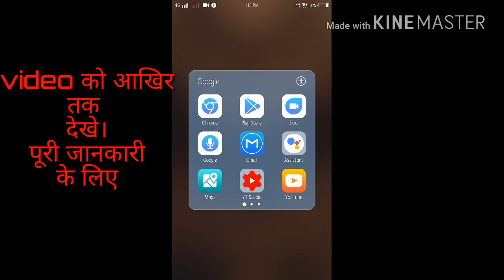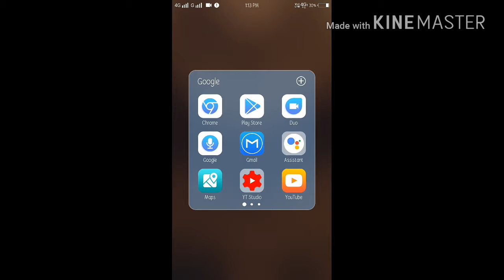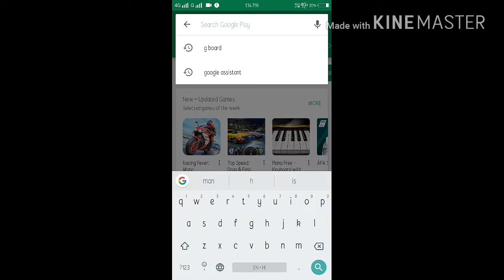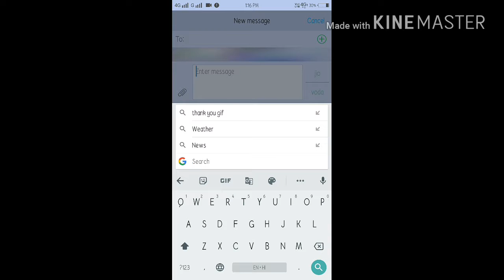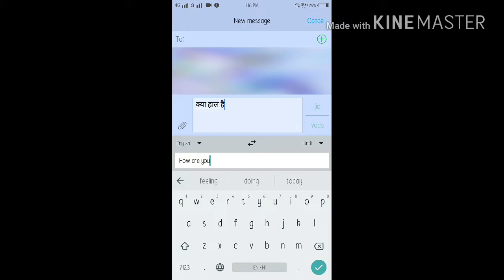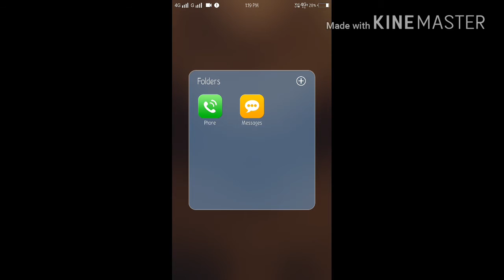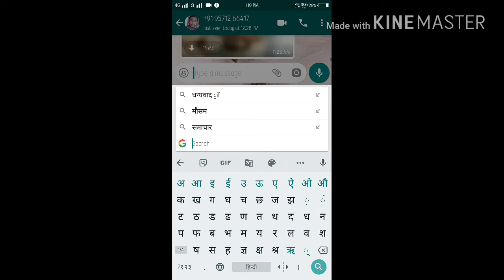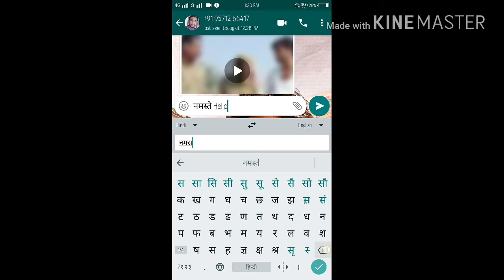how to translate chat in chat app hindi by Technology Ki Duniya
hi dosto
is video mai maine bataya hai ki kis prakar aap apni chat ko kisi bhi bhasha mai badal kar aasani se kisi bhi se bat kar sakte hai.
to dosto video mai bataye anusar aap is app ka fayda utha sakte hai.

dhanywad.

You can chat any language of the world. No matter what language you know all speak you can translate any language by video process. For more detail you can comment in comment box.